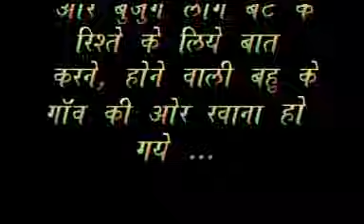Jurda Padda, An Adhunik Nagpuri Kurukh song with a sense of traditional and cultural pride.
It depicts the ritual marriage tradition of the Oraons of Chhotanagpur, India. The process of marriage nego